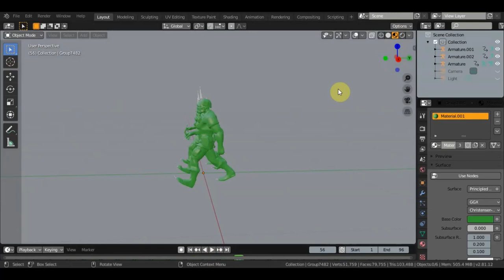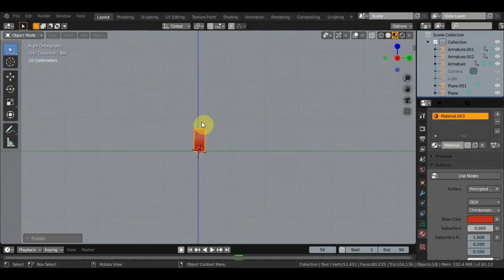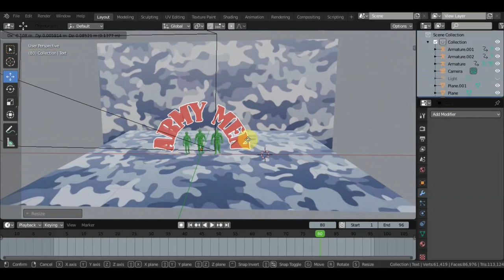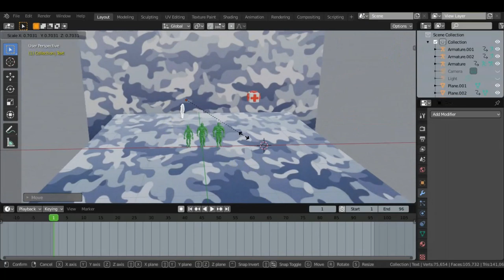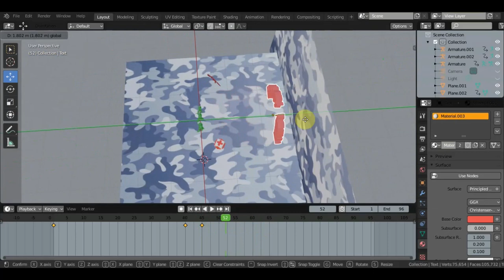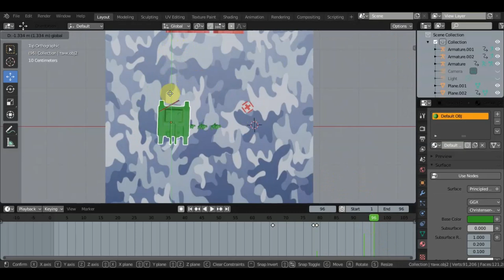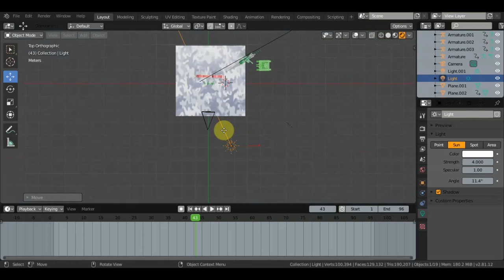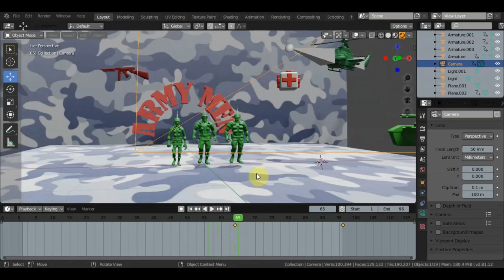BLENDER 2.81 ЗАСТАВКА ARMY MEN